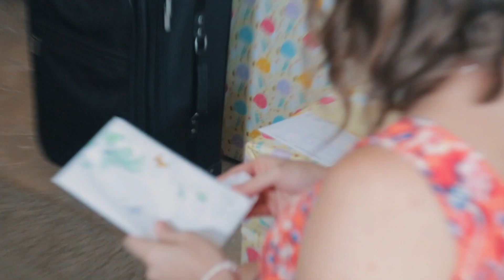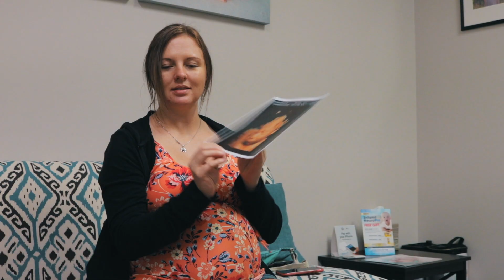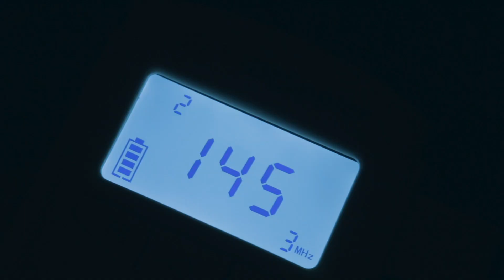Rhett's Baby Shower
For funsies, we flew Amber's mom, sister, and best friend out for a baby shower. She had no idea! Thank you SO much for flying out on short notice, and thanks everyone who sent something for the kiddo. We are overwhelmed by the response and love from everyone!